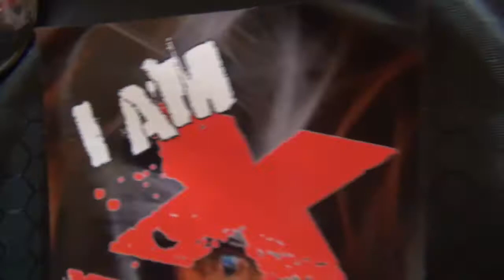Road to Regionals 2014 Charleens Tagebuch Episode 2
Hier gibt es die zweite Road to Regionals Episode für euch.
Morgen wird es dann die Episode 3 geben für euch!
Falls euch unsere folgen gefallen Like unseren Kanal und Checkt unseren Facebook Account!

Verfolgt Charleen noch bis zur Regional Meisterschaft West 2014 auf Schrit und tritt!